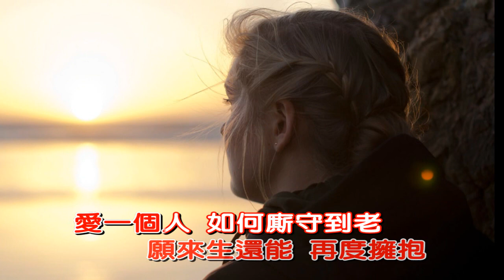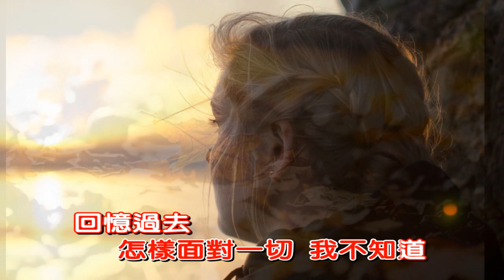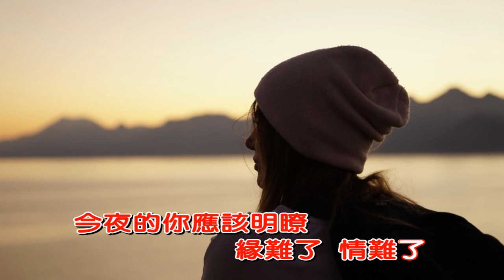新不了情(萬芳)/Alto Sax/俊卿 薩克斯風演奏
新不了情
Alto Sax (Ab)調
演唱：萬芳
作詞：黃鬱
作曲：鮑比達